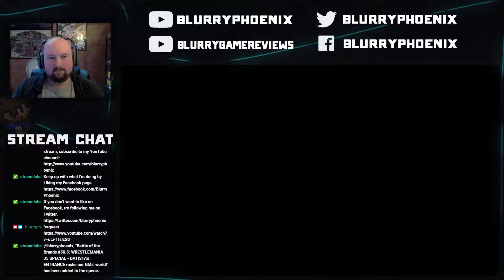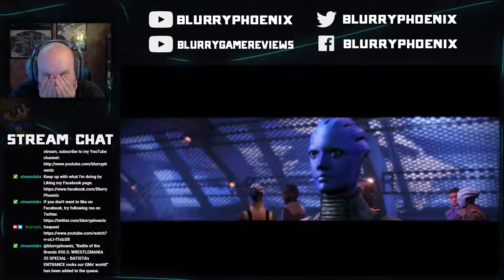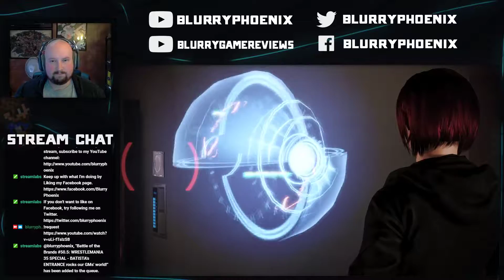Twitch Livestream | House Party! | Mass Effect 3 (pt. 18)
Naturally, after the insanity of having to fight my clone is over, I take a look through all the fun new things in the Silversun Strip. Then, of course, it's time for a housewarming party with the entire team.